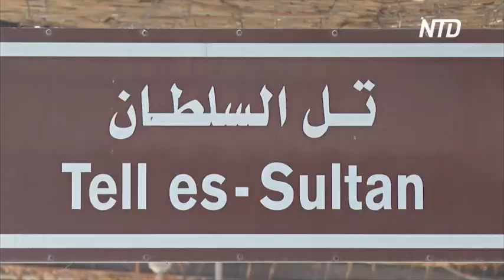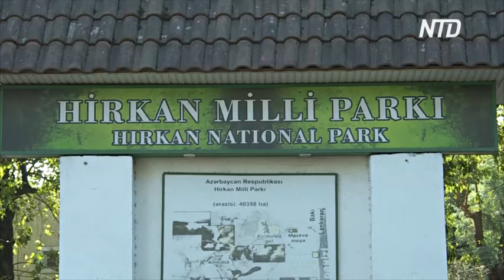Включат ли город Иерихон в список ЮНЕСКО?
Древний город Иерихон на Западном берегу реки Иордан может попасть в список Всемирного наследия ЮНЕСКО. Его считают одним из самых древних на планете. Об этом подробнее.